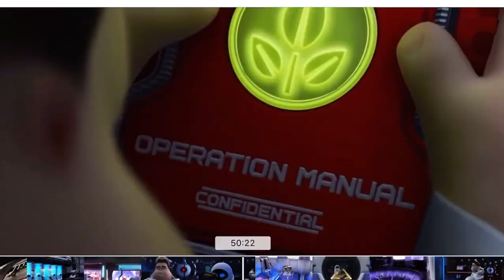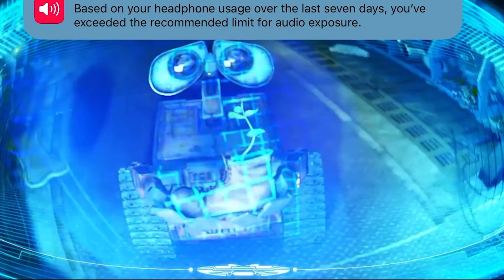We Got The Best (Wall-E Music Video)